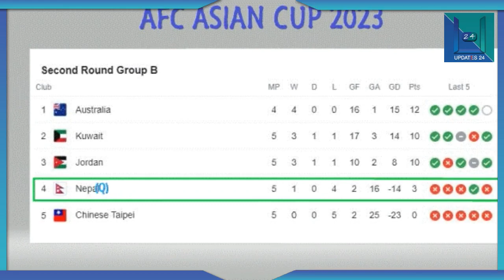FIFA WORLD CUP 2022 QUALIFICATION PATHWAY FOR NEPAL || NEPAL IN FIFA WOLRD CUP 2022 QUALIFICATION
FIFA WORLD CUP ASIAN QUALIFICATION || NEPALI TEAM IN FIFA WORLD CUP || NEPALI TEAM IN ASIAN CUP FOOTBALL QUALIFICATION || NEPALI FOOTBALL TEAM IN ASIAN CUP || Nepal chance to fifa world cup Our Social Media Handle